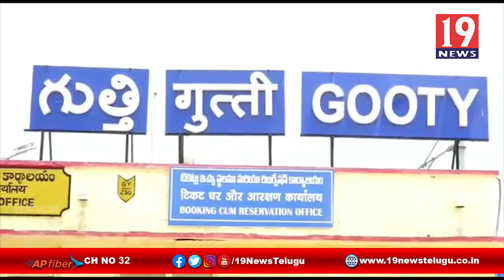వైసీపీ నాయుకులు ఆధ్వర్యంలో శానిటైజర్ పంపిణి - అనంతపురం జిల్లా గుత్తి